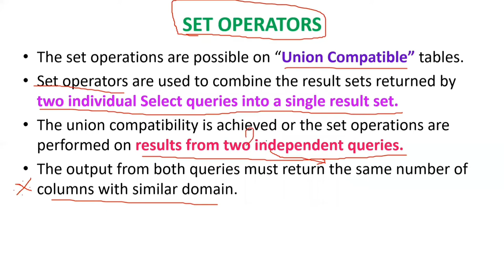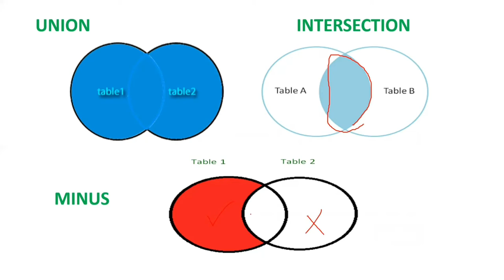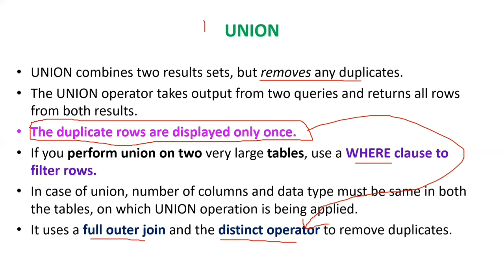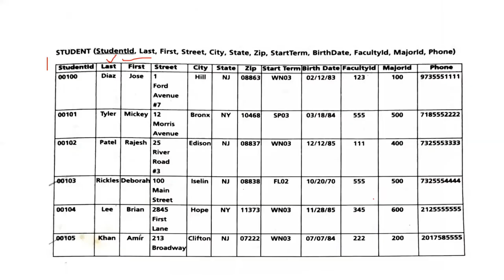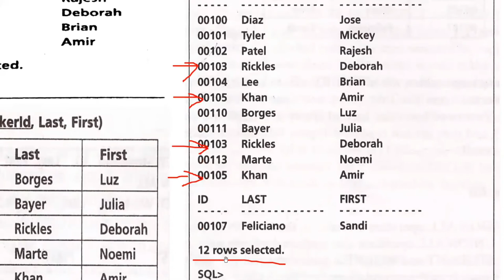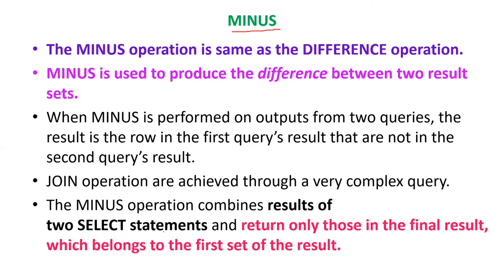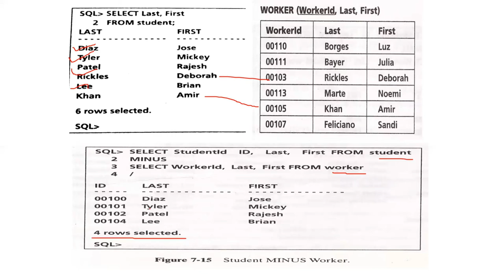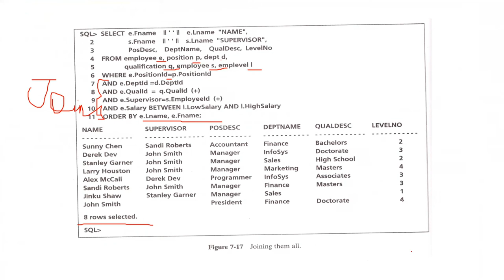RO - Unit III - Ch 7 - Set Operations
Set operations
Union
Union All
Intersection
Minus